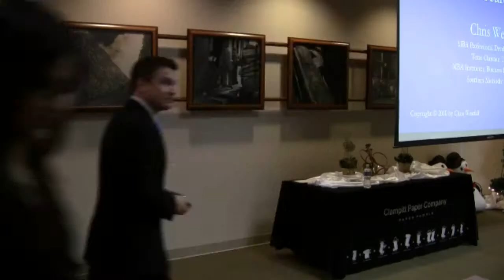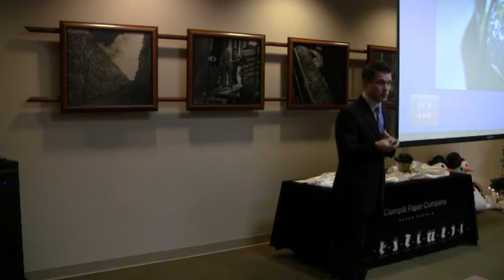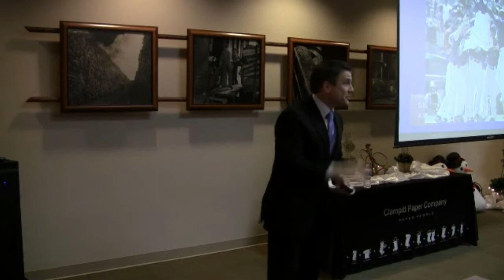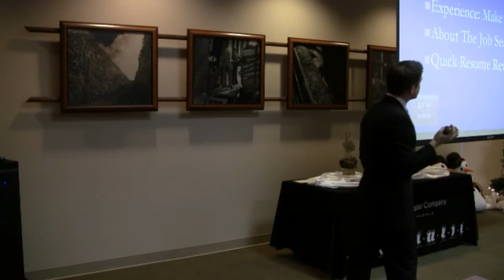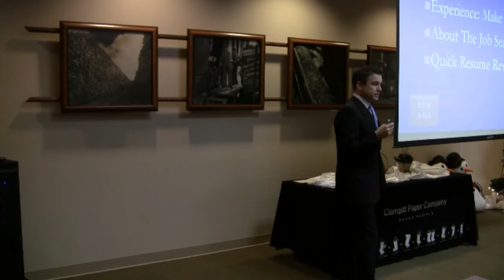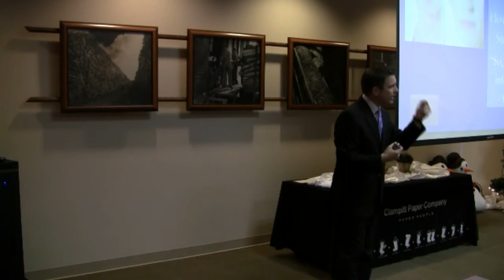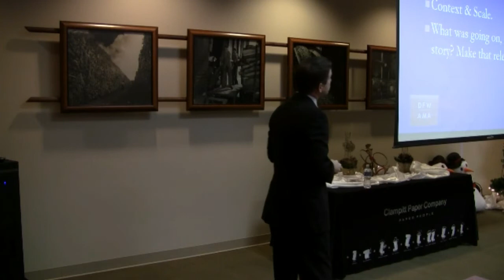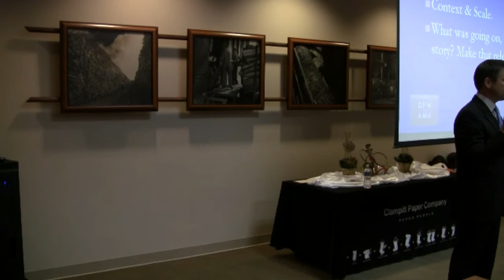DFWAMA Keynote with Chris Westfall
Chris Westfall is the professional development coach for MBAs at Texas Christian University (TCU) and an instructor for Cox MBAs at SMU in Dallas.  As a former international marketing executive and Vice President of Sales, he brings a real-world perspective to the topic of career management.